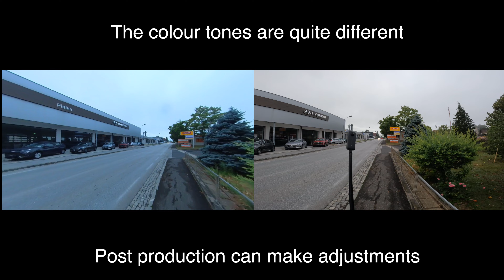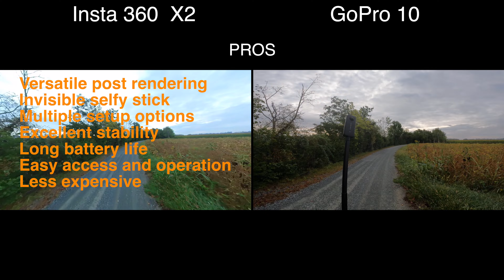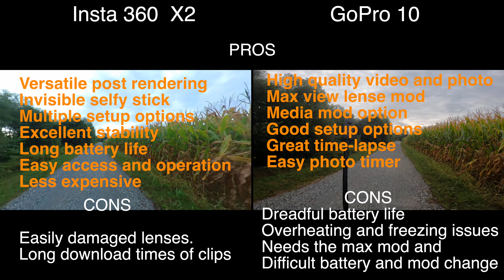GoPro vs Insta360: Which Action Camera is Worth the Money? Pros and Cons Comparison Review 2023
THE GREAT ESCAPEe
I've been using both cameras every day for 7 months.
Along with two other linked videos.
This is what I've found.